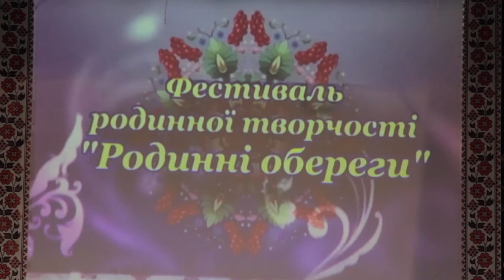Эстафета культуры и фестиваль семейного творчества «Родинні обереги» в Дергачах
Партнер показа На Дергачевщине прошел фестиваль семейного творчества «Родинні обереги», в финале которого отдел культуры и туризма Дергачевской РГА подвел итоги Эстафеты культуры среди сельских клубов. Победителем эстафеты стал Протопоповский сельский клуб.